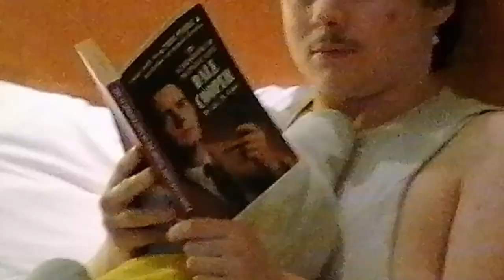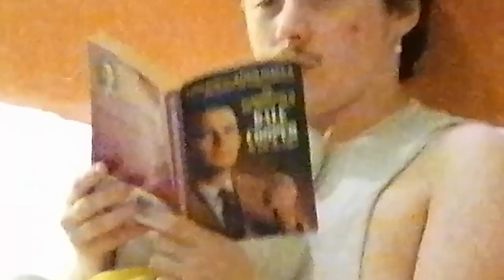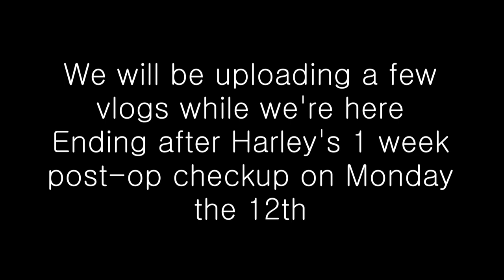[ SAP ] Harley's Top Surgery! PART 1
HI! We're still in London right now, Harley is very antsy so we've been doing stuff and going places every day and he's feeling fine! More videos to come :)